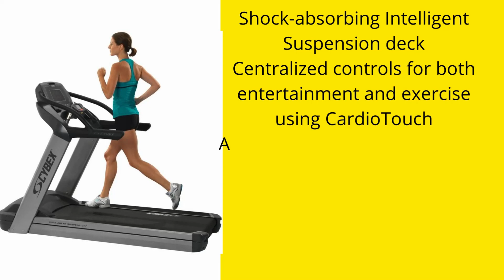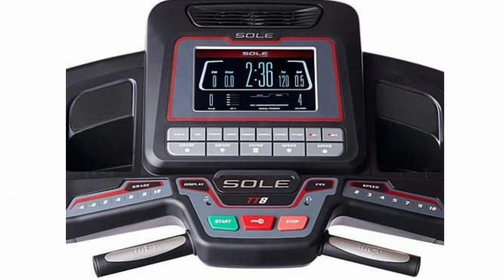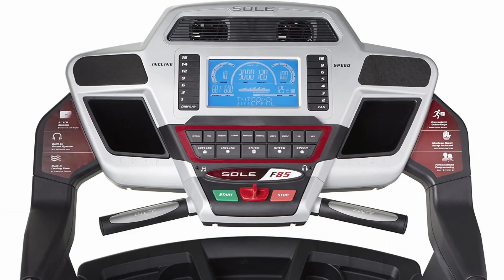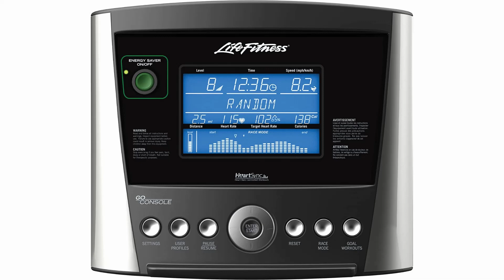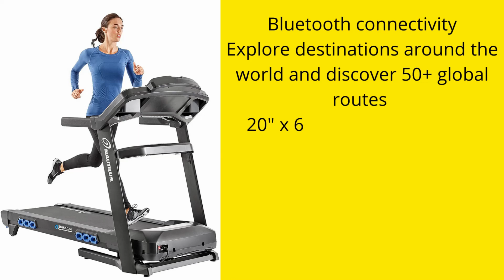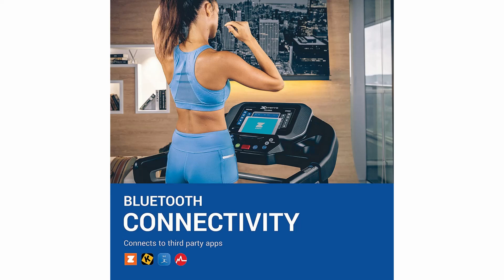Top 10 Best treadmill for seniors 2022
1.Cybex 770T Treadmill
2.NordicTrack T Series Treadmill
3.SOLE TT8 Light Commercial Non-Folding Treadmill
4.Sole Fitness F85 Folding Treadmill
5.Life Fitness T3 Go Treadmill
6.ProForm Carbon T7 Smart Treadmill
7.Nautilus Treadmill Series
8.XTERRA Fitness TRX4500 Treadmill
9.NordicTrack Commercial Series
10.NordicTrack Commercial Series

best treadmill for home,
best treadmill,
best treadmill 2022,
best treadmill brands,
best treadmill for walking,
best treadmill under 1000,
best treadmill australia,
best treadmill in india,
best treadmill under 500,
best treadmill uk,
cheap and best treadmill,
best treadmills for running,
best treadmill brands in india,
best folding treadmill,
best home treadmill 2022,
best budget treadmill,
best buy treadmill,
best compact treadmill,
best home treadmill uk,
best under desk treadmill